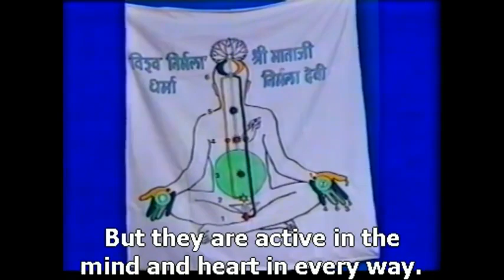1995-1221 Shri Mataji Interview by Yogi Mahajan, Mumbai, Yogi (Hindi, forced English subtitles)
Archive video: H.H. Shri Mataji Nirmala Devi speaking in an Interview in Mumbai (India).